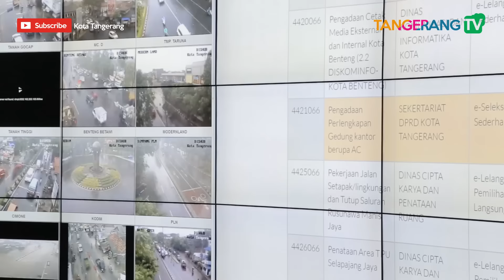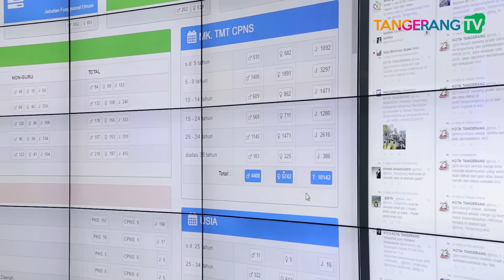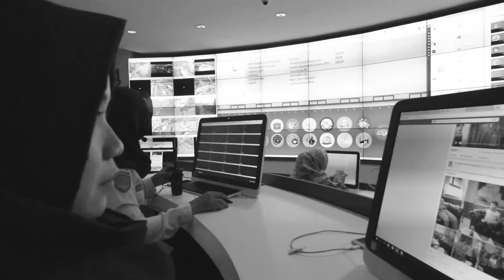MENPAN-RB Yuddy Chrisnandi mengunjungi Tangerang LIVE Room Kota Tangerang [Tangerang TV]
Menteri Pendayagunaan Aparatur Negara dan Reformasi Birokrasi (MenPAN-RB) Yuddy Chrisnandi mengunjungi Tangerang LIVE Room Kota Tangerang, Senin 13 Juni 2016. Kunjungan menteri PAN RB ini merupakan rangkaian safari Ramadan  guna melihat lebih dekat pelayanan publik dan kinerja ASN di wilayah Tangerang.

Dalam kesempatan tersebut Yuddi Chrisnandi mengapresiasi inovasi yang telah dilakukan oleh Pemerintah Kota Tangerang khususnya dalam meningkatkan pelayanan publik melalui pemanfaatan teknologi yang terwujud melalui keberadan Tangerang Live Room. keberadaan Tangerang Live Room tersebut diharapkan juga bisa diaplikasikan di daerah lain di Provinsi Banten bahkan di Indonesia. Kota-kota lainnya agar menjadikan Tangerang Live Room ini menjadi model untuk bisa diduplikasi, karena menurutnya keberadaan pusat kendali terpadu sangat baik dalam mengetahui kondisi perkotaan.

Dalam kesempatan itu juga hadir Kapolres Metro Tangerang  dan Dandim 0506.  menteri PAN RB meminta kepada Pemkot Tangerang untuk mengintegrasikan aplikasi di Tangerang Live Room dengan pihak Kepolisian dan TNI maupun instansi lain.

Selain berkunjung ke pusat pemerintahan kota tangerang Menpan-RB juga mengunjungi Kantor Polres Metro Tangerang yang kemudian dilanjutkan ke Lembaga Pemasyarakatan Wanita Kota Tangerang. Kunjungan tersebut dimaksudkan untuk memonitor pelayanan publik di masing-masing instansi yang dikunjungi.

Path : TNG_TV